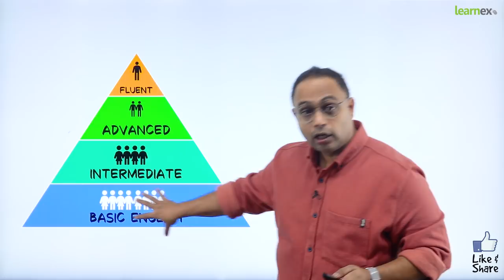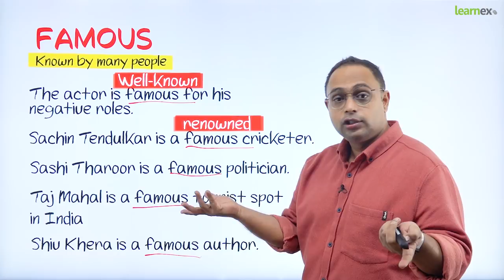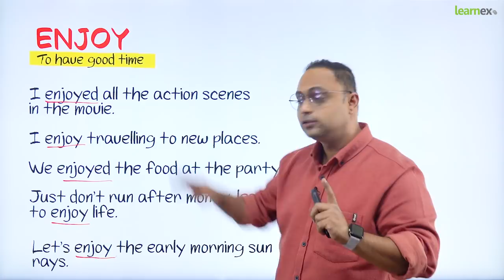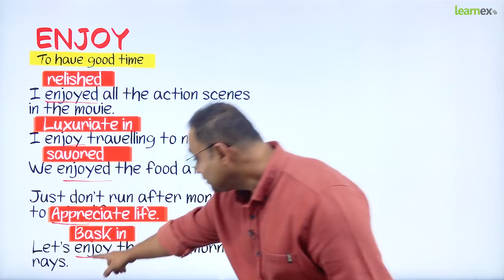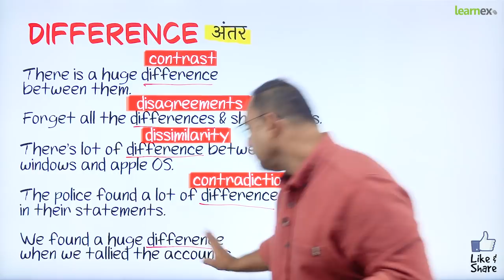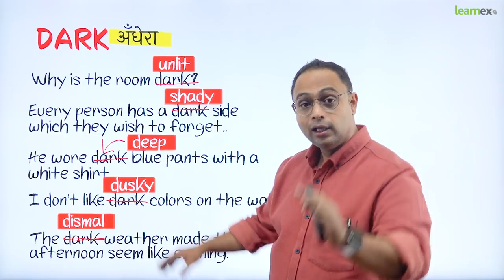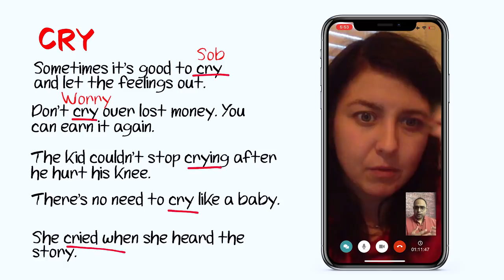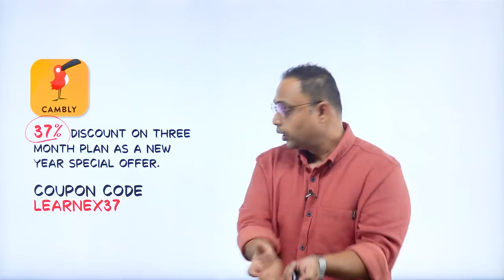Tips To Learn 1000 English Words In 30 Days - Part 2 | Simple Trick to Speak Fluent English Easily?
Part 01 - How I Learnt 1000 Words In 30 Days

Tips To Learn 1000 English Words In 30 Days - Part 2 | 1 Simple Trick - How to Speak Fluent English Easily? Aakash

Speaking Fluent English takes a lot of practice, but more than that to speak English fluently and confidently faster, you need to learn a lot of new English words and learn how to use them in your daily English lesson. In this English speaking practice lesson in Hindi with Aakash, you will learn how to increase your vocabulary and speak fluent English in an easy way. This is part 2 of this vocabulary series, where your English teacher Aakash has shared, how he learnt around 1000 New English words in just 30 days. Follow this simple Trick to improve your English. We are sure these English speaking tips would help you learn English faster and speak English with confidence.